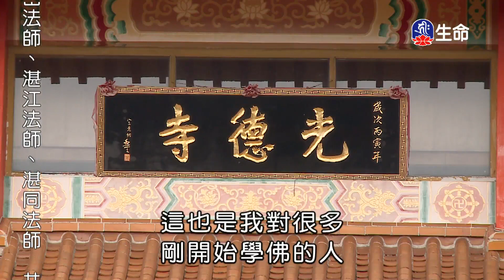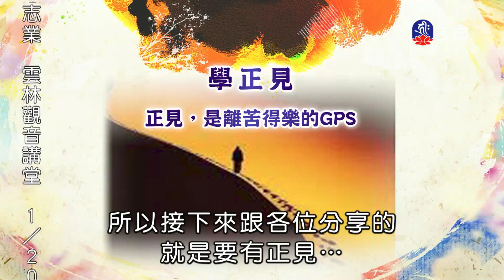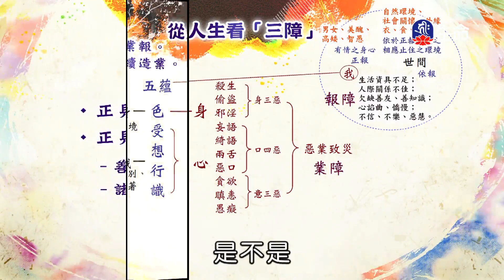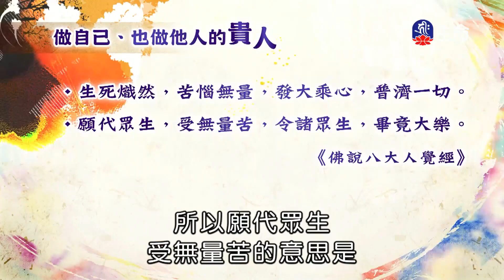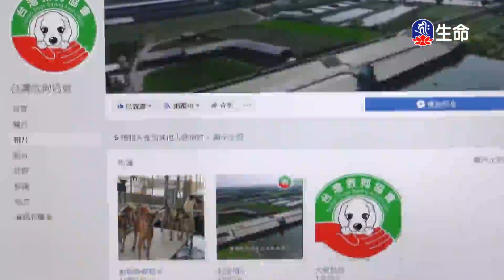做自己生命的貴人(2)許永河教授_生命講座_(lifetv_20240117_02:00)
生命講座_做自己生命的貴人(2)許永河教授。

Be a nobleman of your own life(2)Professor Xu-Yonghe_Life lecture_(lifetv_20240117_02:00)